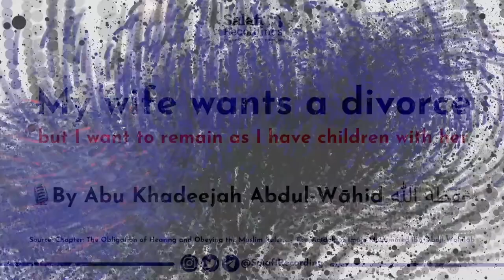My Wife Wants a Divorce But I Want To Remain With Her, Abu Khadeejah Abdul Wāhid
This video was reuploaded from Salafi Sounds

AA.